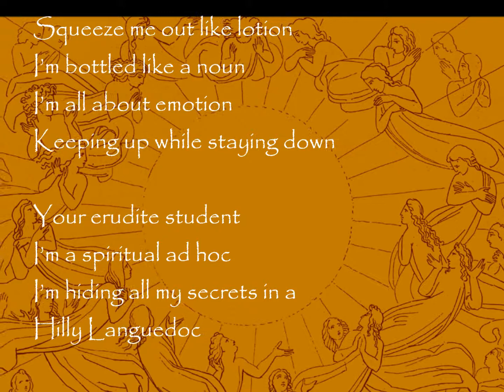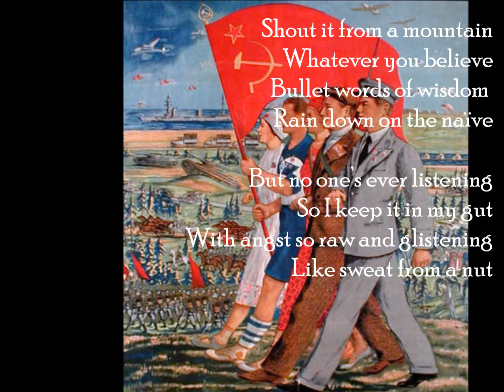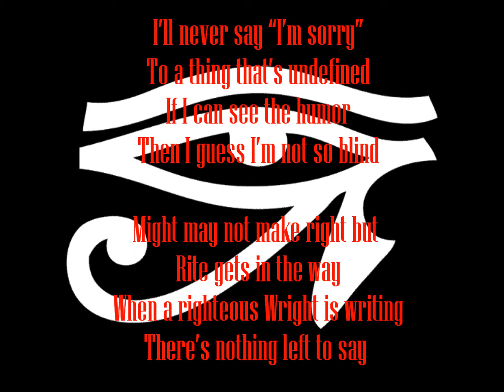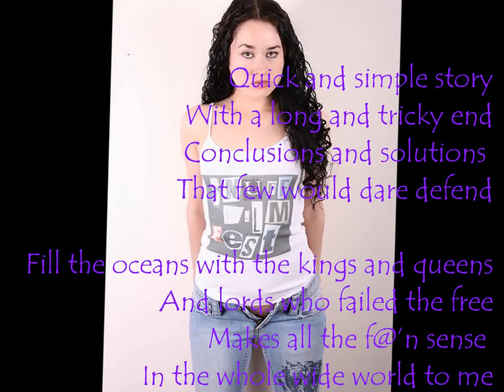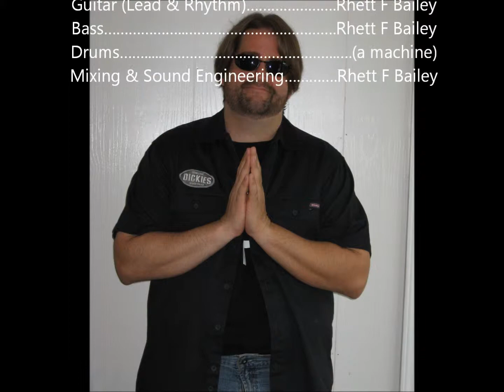"Mongrel Spirit" by Snuff Film Fest (Rhett F Bailey)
Rhett F Bailey is a musician from New Orleans, Louisiana. Rhett has created and produced numerous albums for such independent music projects as "Snuff Film Fest", "Black Rock Blues Company", and the more recent Heavy Metal effort "Addur". Rhett's musical inspiration comes largely from the styles of such artists as KISS, Sonic Youth, Slayer, and The Cramps, as well as classic 1950's and 60's Rock'N'Roll, New York's "No Wave" scene of the 1980's, and Norway's New Wave of Black Metal movement. His work has been aired on college rock stations across the country, his "Snuff Film Fest" alternative rock project has attracted fans as far out globally as Luxembourg, and Rhett has appeared on VH-1 Classic's "That Metal Show". "Heat-Sealed" reflects his heaviest effort to date.